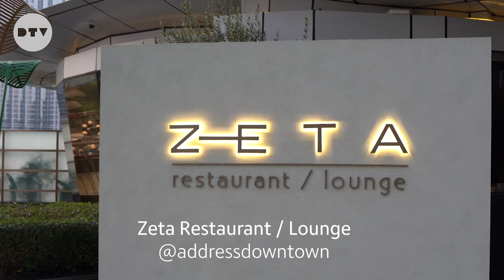Greenback | A guide to Chinese business etiquette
From choosing an appropriate table at a restaurant to using your chopsticks right, Tian Tian of the Eton Institute teaches Greenback host Lubna Hamdan everything there is to know about Chinese business etiquette as the two enjoy the Chinese New Year menu at Asian restaurant Zeta in the Address Downtown.